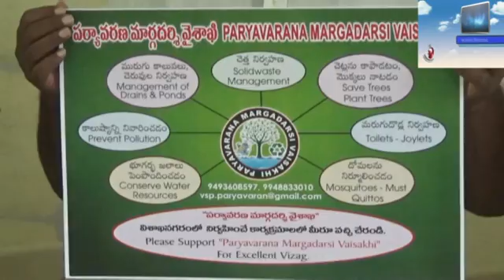Pollution in vizag